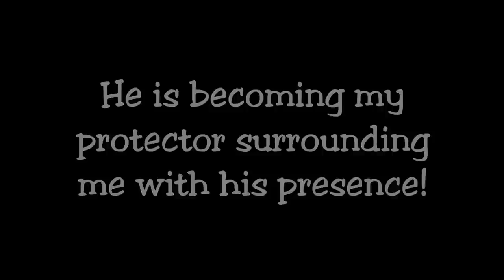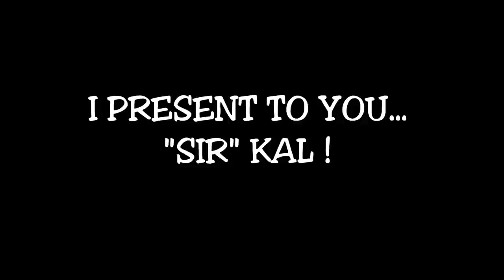Belgian Malinois, Sir Kal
We are preparing for our future together competing in Canine Freestyle and Heelwork To Music.  It is never to early to start introducing "costuming" into training.  ;-)